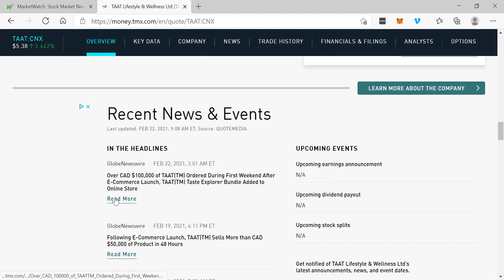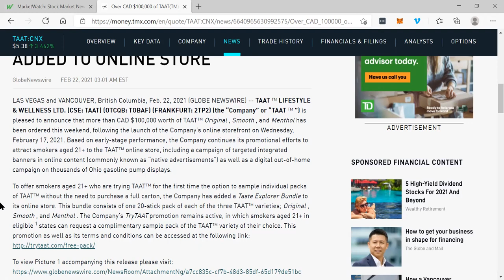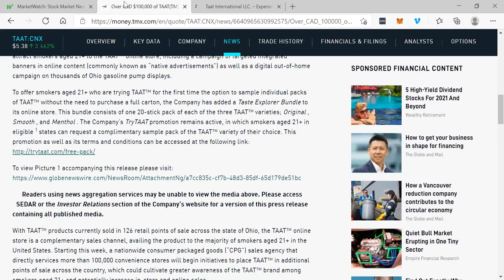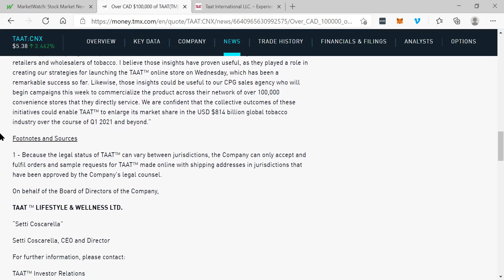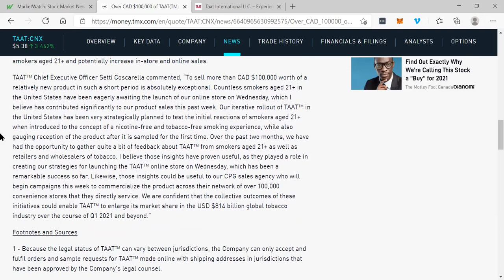OVER CAD $100,000 OF TAAT(TM) ORDERED DURING FIRST WEEKEND AFTER E-COMMERCE LAUNCH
OVER CAD $100,000 OF TAAT(TM) ORDERED DURING FIRST WEEKEND AFTER E-COMMERCE LAUNCH - RICH TV LIVE - February 22, 2021 - TAAT ™ LIFESTYLE & WELLNESS LTD. (CSE: TAAT) (OTCQB: TOBAF) (FRANKFURT: 2TP2) (the “Company” or “TAAT ™ ”) is pleased to announce that more than CAD $100,000 worth of TAAT™ Original , Smooth , and Menthol has been ordered this weekend, following the launch of the Company’s online storefront on Wednesday, February 17, 2021. Based on early-stage performance, the Company continues its promotional efforts to attract smokers aged 21+ to the TAAT™ online store, including a campaign of targeted integrated banners in online content (commonly known as “native advertisements”) as well as a digital out-of-home campaign on thousands of Ohio gasoline pump displays.
To offer smokers aged 21+ who are trying TAAT™ for the first time the option to sample individual packs of TAAT™ without the need to purchase a full carton, the Company has added a Taste Explorer Bundle to its online store. This bundle consists of one 20-stick pack of each of the three TAAT™ varieties; Original , Smooth , and Menthol . The Company’s TryTAAT promotion remains active, in which smokers aged 21+ in eligible 1 states can request a complimentary sample pack of the TAAT™ variety of their choice.

With TAAT™ products currently sold in 126 retail points of sale across the state of Ohio, the TAAT™ online store is a complementary sales channel, availing the product to the majority of smokers aged 21+ in the United States. Starting this week, a nationwide consumer packaged goods (“CPG”) sales agency that directly services more than 100,000 convenience stores will begin initiatives to place TAAT™ in additional points of sale across the country, which could cultivate greater awareness of the TAAT™ brand among smokers aged 21+ and potentially increase in-store and online sales.

TAAT™ Chief Executive Officer Setti Coscarella commented, “To sell more than CAD $100,000 worth of a relatively new product in such a short period is absolutely exceptional. Countless smokers aged 21+ in the United States have been eagerly awaiting the launch of our online store on Wednesday, which I believe has contributed significantly to our product sales this past week. Our iterative rollout of TAAT™ in the United States has been very strategically planned to test the initial reactions of smokers aged 21+ when introduced to the concept of a nicotine-free and tobacco-free smoking experience, while also gauging reception of the product after it is sampled for the first time. Over the past two months, we have had the opportunity to gather quite a bit of feedback about TAAT™ from smokers aged 21+ as well as retailers and wholesalers of tobacco. I believe those insights have proven useful, as they played a role in creating our strategies for launching the TAAT™ online store on Wednesday, which has been a remarkable success so far. Likewise, those insights could be useful to our CPG sales agency who will begin campaigns this week to commercialize the product across their network of over 100,000 convenience stores that they directly service. We are confident that the collective outcomes of these initiatives could enable TAAT™ to enlarge its market share in the USD $814 billion global tobacco industry over the course of Q1 2021 and beyond.”